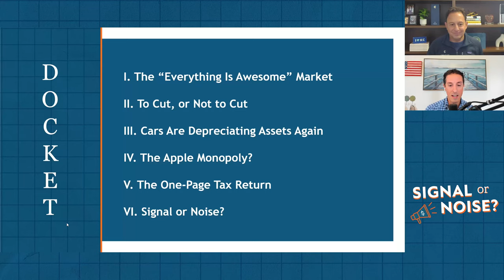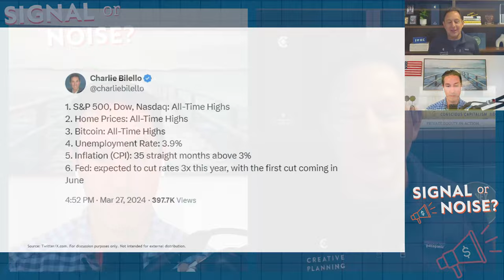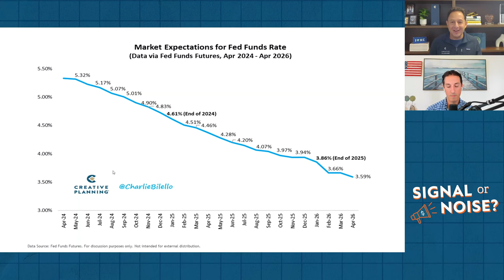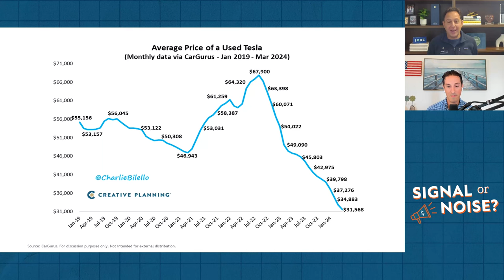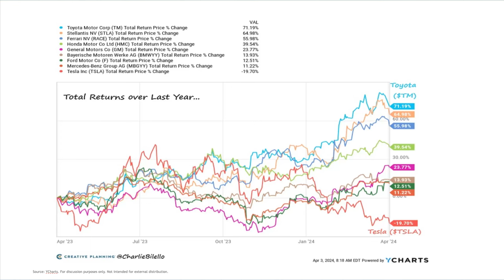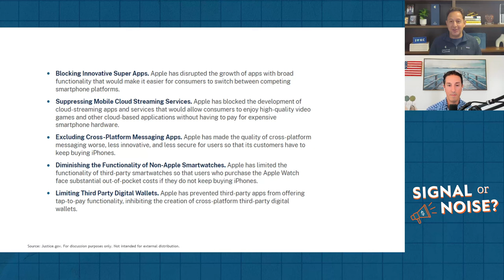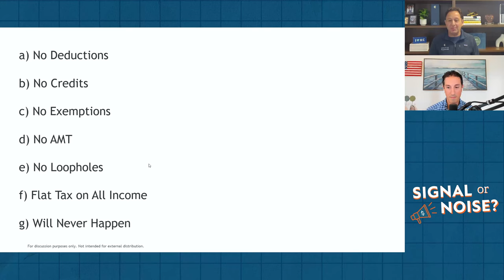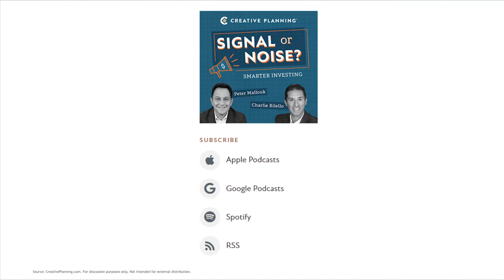Everything Is Awesome | Signal or Noise Ep 23 | Charlie Bilello | Peter Mallouk | Creative Planning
Helping Investors Separate the Signal from the Noise. Topics...
00:00 Intro
00:22 Topics
01:01 The "Everything Is Awesome" Market
07:19 To Cut, or Not to Cut
19:14 Cars Are Depreciating Assets Again
32:08 The Apple Monopoly?
42:00 The One-Page Tax Return
46:01 Stock Picker's Market: Signal or Noise?